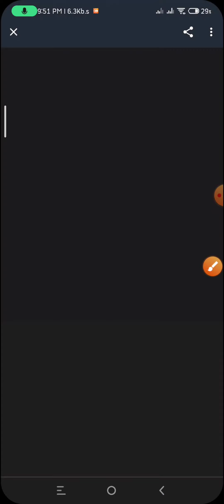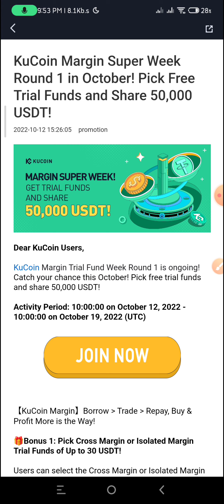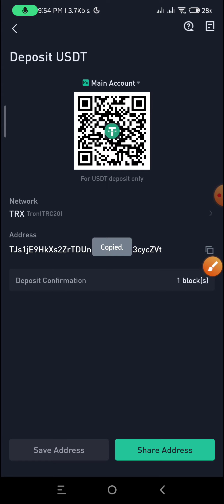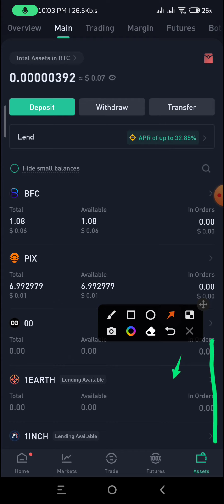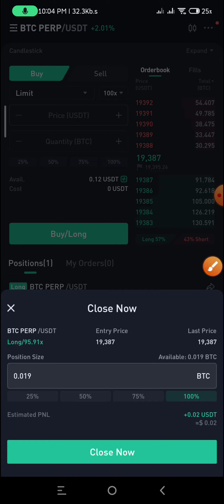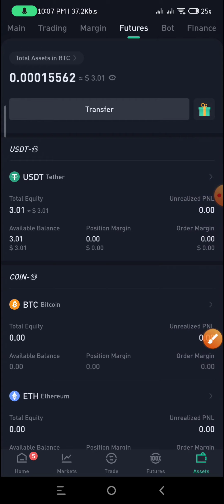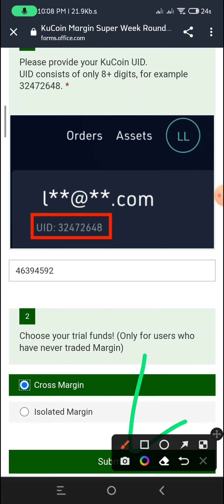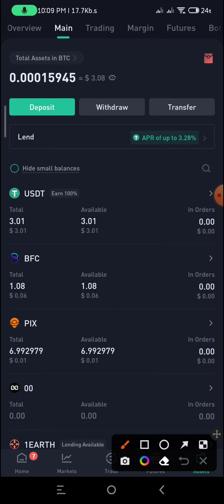সবাই 5$-30$ পাবেন | Kucoin new offer today | Kucoin 50000 Usdt Reward Pool | Kucoin New Airdrop